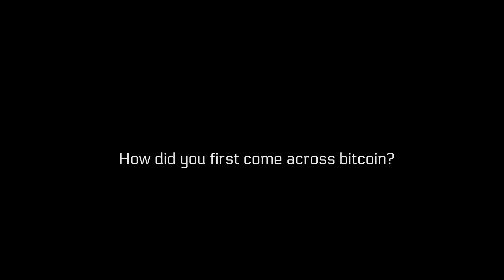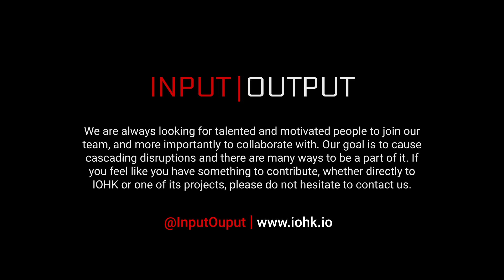Charles Hoskinson, CEO, IOHK - What is IOHK?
Charles Hoskinson is a Colorado based technology entrepreneur and mathematician. He attended Metropolitan State University of Denver and University of Colorado at Boulder to study Analytic Number Theory prior to moving into cryptography via industry exposure.

His professional experience includes founding three Cryptocurrency related start-ups- Invictus Innovations, Ethereum and IOHK- and a variety of colorful positions in the public and private sector. He was the founding chairman of the Bitcoin Foundation’s education committee and established the Cryptocurrency Research Group in September of 2013.

His current projects focus on education of cryptocurrency topics, evangelism of decentralization and making cryptographic tools easier to use for the mainstream.